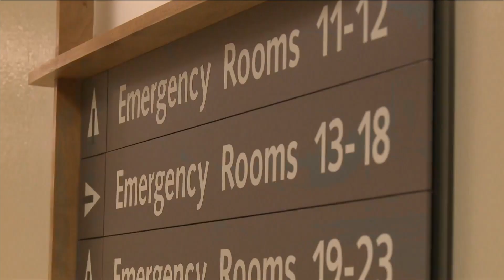Daily Nebraska COVID-19 updates resume